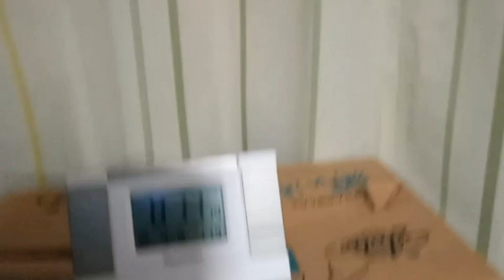高橋英樹さんかと思われますがこちらからのメッセージです。一般人の方達へ向けでも有ります。説明の所も読んで下さい。